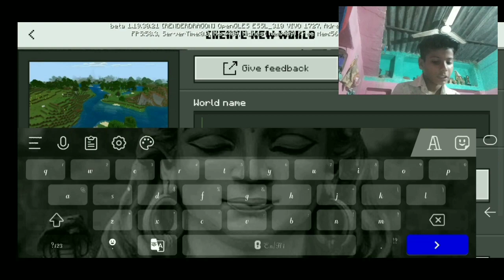Minecraft on mobile/pe Survival series ep #2